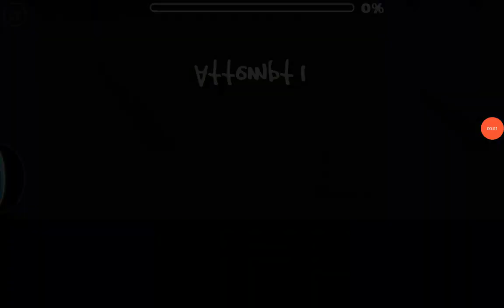Geometry Dash - Wistfulness Prev by JefryKawaii